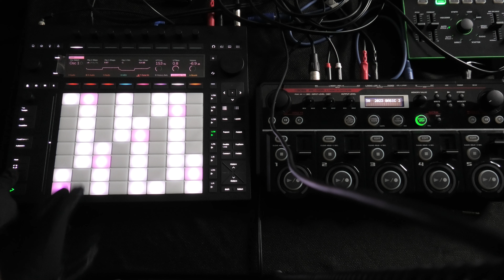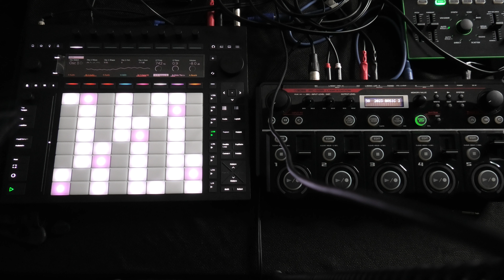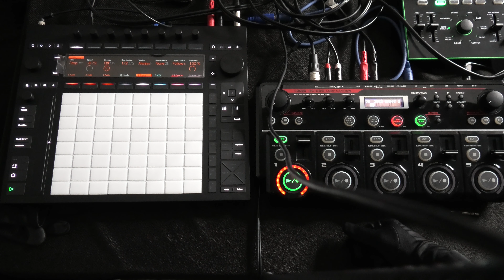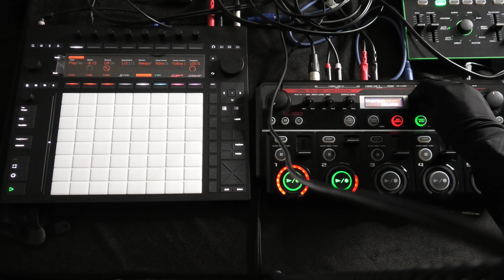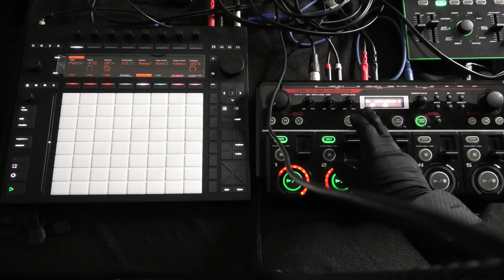505 compared with Push 3 for Live Looping - Take 3 [Synth Pop Jam?]